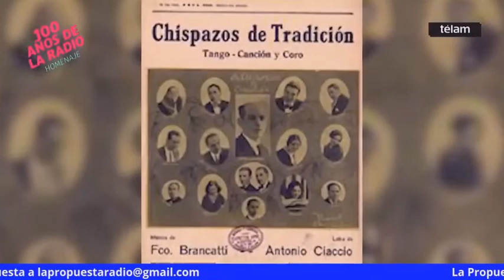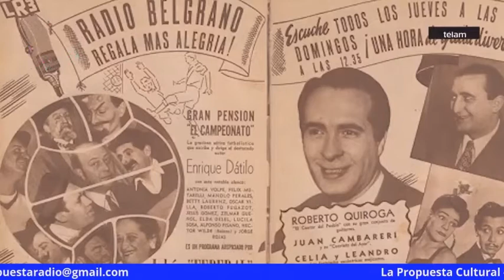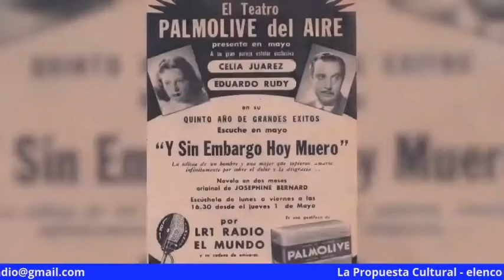La Propuesta Cultural ciclo de radioteatro Parada 29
Miercoles 20 hs - Ciclo de radioteatro de la directora Lidia Puterman, hoy presentamos el radioteatro "Parada 29"
Elenco: RELATOR - Stella Maris Gil - MARTA - Antonia Fragala - SOFIA - Ema Carricarte - HUGO - Walter Lisaso. Escrito y direccion de Lidia Puterman.

TODOS los programas culturales, sociales y recreativos lo miras en directo sin cortes desde el canal La Propuesta Radio Streaming

La Propuesta Radio Streaming, canal de contenido socio-cultural de difusion e informativo